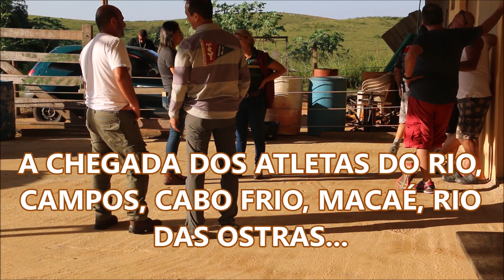II ETAPA COPA BRASIL DE SRD CONCEIÇÃO DE MACABU